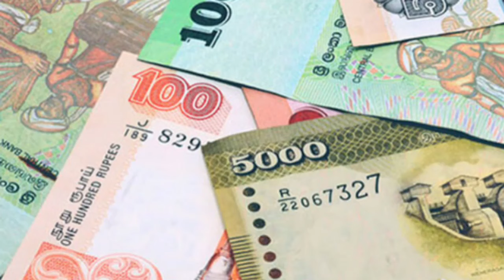Exchange rate today |exchange news |dinar exchange rate today |riyal exchange rate |kuwait dinar